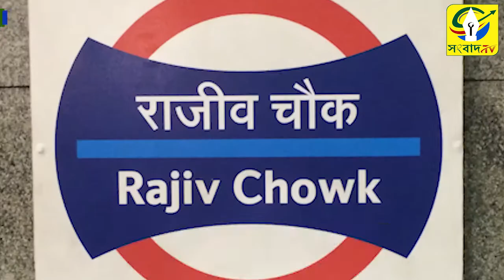''গোলি মারো.‌.‌.‌.‌'‌' স্লোগান দিল্লীর ব্যস্ততম এলাকায়